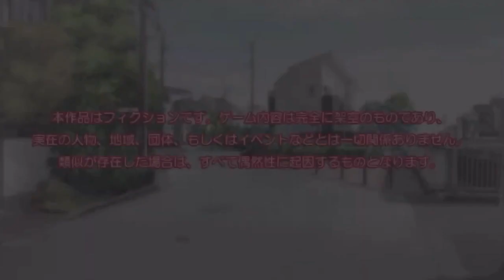リプキス配信#1 大興奮切り抜きまとめ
リプキスってやつ配信してます
切り抜きは好評やったら続けます
とりあえず配信見に来てくださいや